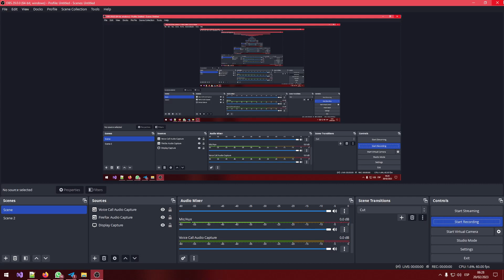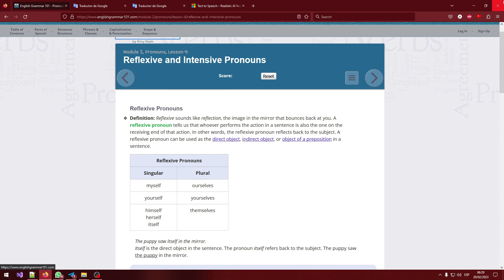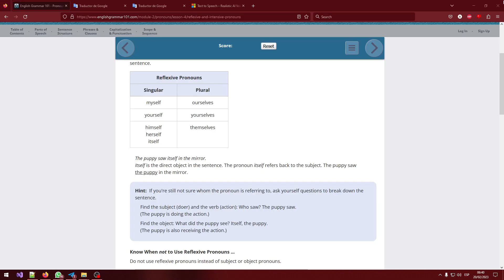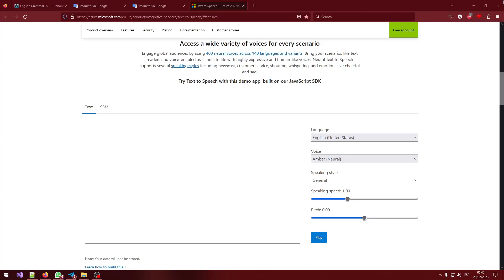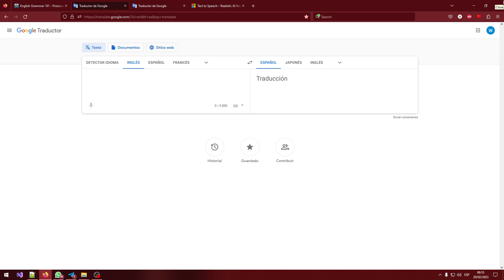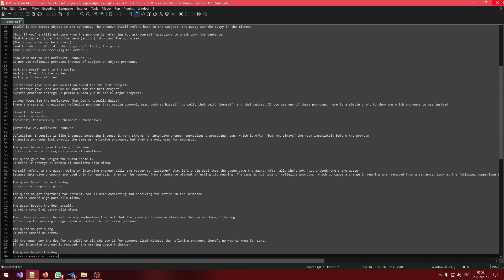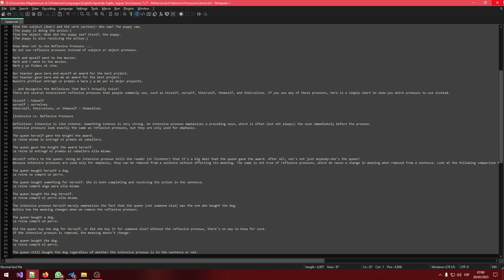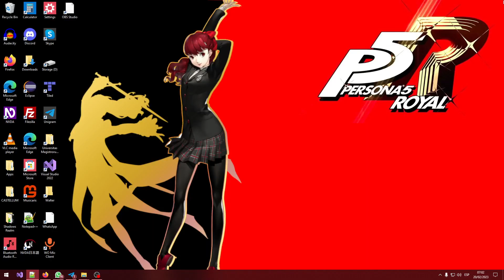Aprende inglés, Jaguar You? - Temporada 1, Episodio 17: Reflexive & intensive pronouns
Sean ustedes bienvenidos al decimoséptimo episodio de "Aprende inglés, Jaguar You?", la serie de vídeos en la que aprendemos inglés gracias al material de estudio proporcionado por English Grammar 101.
Una vez hemos terminado de repasar las bases de los pronombres más importantes, pasaremos a estudiar distíntos tipos de los mismos para expandir nuestra gramática y vocabulario.